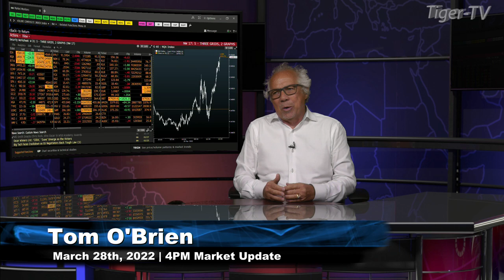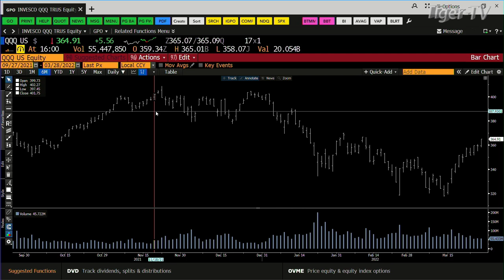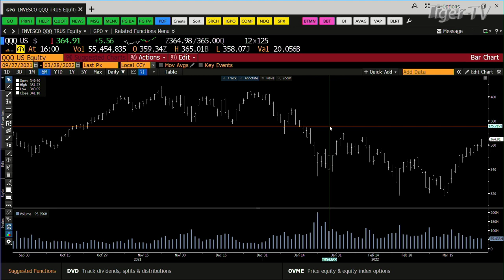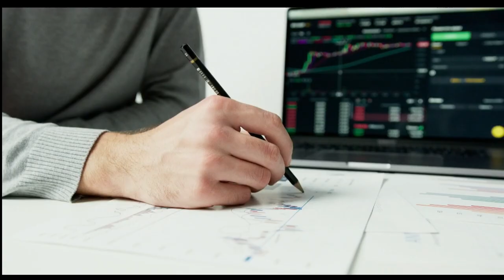March 28th, 4PM ET Market Update on TFNN - 2022